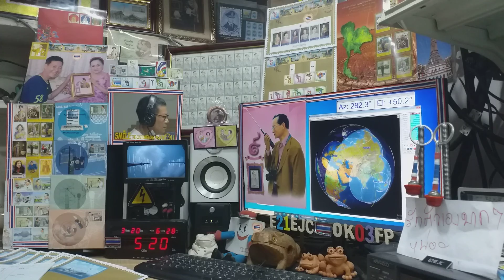Heard A65BR,DU9JJY,BG7XWF,VU2PEP ssb on Satellite DOSAAF-85 (RS-44) 20 MARCH 2021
at 05:19 utc, A65BR ssb qso with DU9JJY
Good Job.